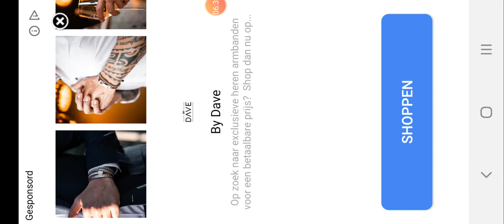Angry Birds 2 Aflevering 4